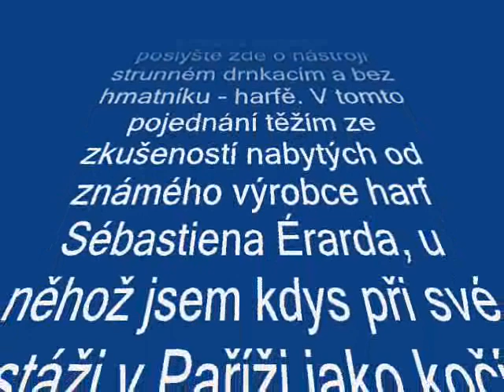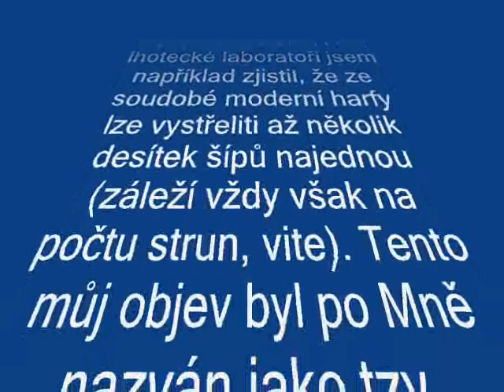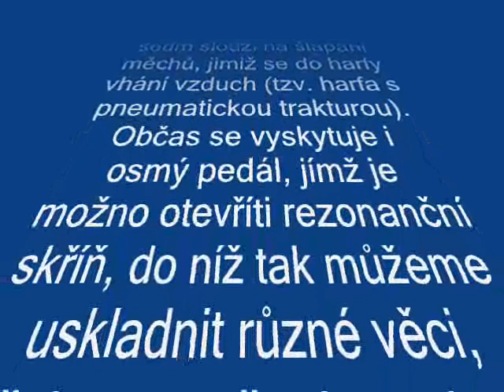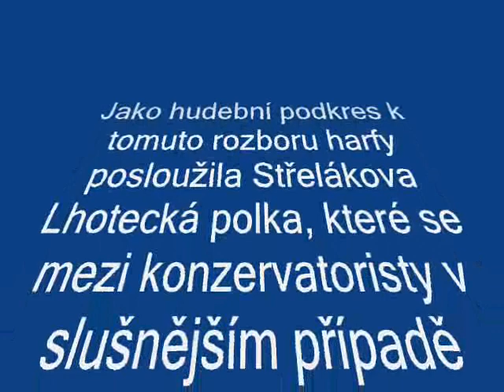;-) Miroslav Střelák, nauka o nástrojích - Harfa a Let Střeláka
Miroslav Střelák: NAUKA O NÁSTROJÍCH

kapitola 18: HARFA

Jako hudební podkres k tomuto rozboru harfy posloužila Střelákova Lhotecká polka, které se mezi konzervatoristy v slušnějším případě přezdívalo Let Střeláka ;-)

Vážená koťátka,
poslyšte zde o nástroji strunném drnkacím a bez hmatníku - harfě. V tomto pojednání těžím ze zkušeností nabytých od známého výrobce harf  Sébastiena Érarda, u něhož jsem kdys při své stáži v Paříži jako kočí sloužil. Mistři, je třeba věděti, že tvar harfy patrně pochází z luku, prastaré to zbraně člověka. Tato zbraň se v průběhu staletí zdokonalovala, takže nedávným experimentováním v mé lhotecké laboratoři jsem například zjistil, že ze soudobé moderní harfy lze vystřeliti až několik desítek šípů najednou (záleží vždy však na počtu strun, vite). Tento můj objev byl po Mně nazván jako tzv. "Střelákův efekt" a v poslední době, z tohoto pokusu vycházeje, usiluji o zařazení harfy do vojenské techniky mezi zbraně hromadného ničení, he he. Ovšem záleží také na materiálu strun, vite. Kdys se vyráběly ze zvířecích střev. Já sám si takovou harfu ve Lhotce vlastnoručně vyrobil, leč střeva před tím vyprázdniti jsem opomněl, ale nevadí. Často svoji harfu používám alespoň k rytí záhonů, má lahodný zvuk ... Některé struny červeně či modře označeny jsou. Nabízí se mi sice asociace barev kohoutků u vodovodu, ale Já se, mistři, domnívám, že jde pouze o to, aby byla harfa v národních barvách, a to jak v českých, tak francouzských. Račte si však také povšimnouti pedálů u země umístěných. Prvních sedm slouží na šlapání měchů, jimiž se do harfy vhání vzduch (tzv. harfa s pneumatickou trakturou). Občas se vyskytuje i osmý pedál, jímž je možno otevříti rezonanční skříň, do níž tak můžeme uskladnit různé věci, třeba zavařeniny, vite. Ke konci poznámku o harfenistické literatuře. Nemohu opomenouti význam harfy v mém oratoriu Popelář (SWV 541), kde hraje důležitou roli v árii kontejneru na sklo společně s dechovým orchestrem.